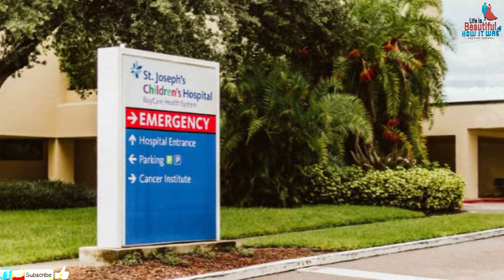When A Photographer Heard About A Dying Bride, He Dropped Everything To Capture Her Wedding Day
Joey Williams was only eight when he first encountered the love of his life, Nina Marino. The pair were friends throughout their childhoods, and the relationship later blossomed into a romance – one since described by photographer Nil Patel on Love What Matters as “‘the kind of love people only dream of.”